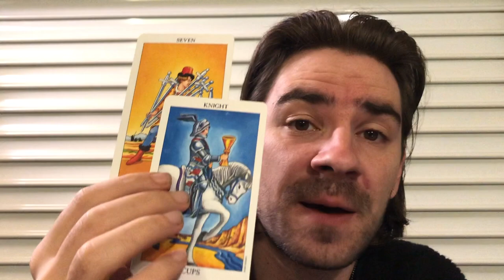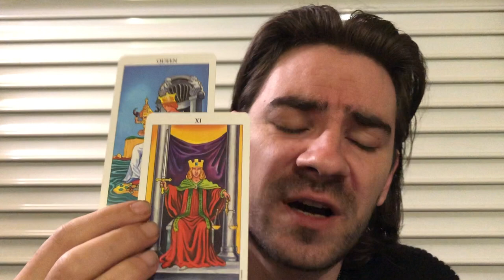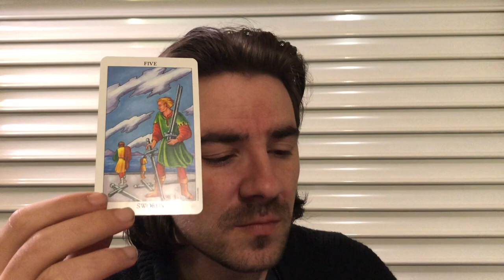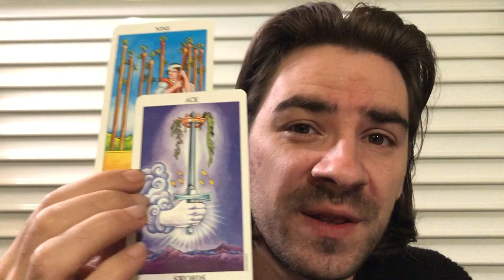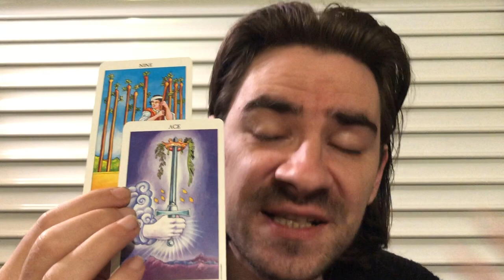ARIES! U KNEW IT ALL ALONG, NOW U NEED TO SHOW THEM HOW WRONG THEY ARE!Tarot November 18-24 2019